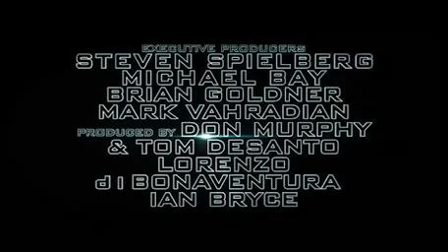Transformers El lado oscuro de la Luna Trailer en español